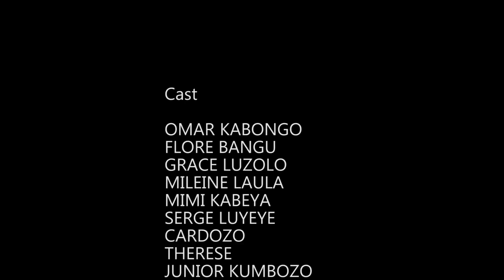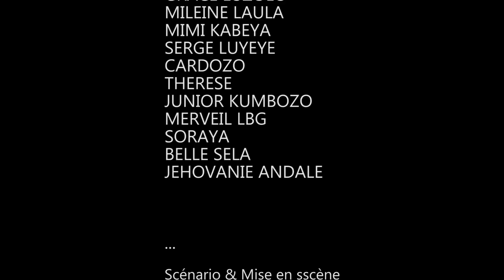ÉCOLE, ÉPISODE 2, NOUVEAU FILM CONGOLAIS 2023.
un film congolais qui explique l'importance de l'argent dans une communauté où vivent les riches et comment les riches peuvent protéger leurs richesses grâce à une investissement des achats des produits agricoles.